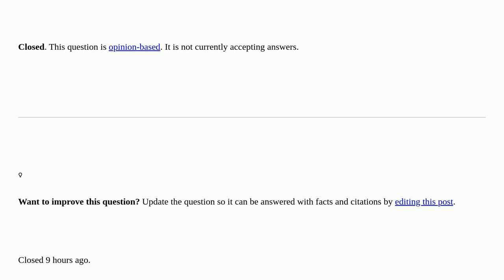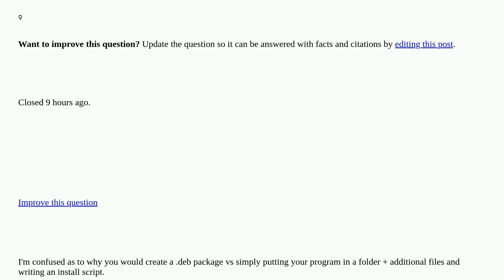Unix: Why build a .deb package vs simply including files? closed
Why build a .deb package vs simply including files? closed

A special thanks goes out to the community

  deb programming package-management